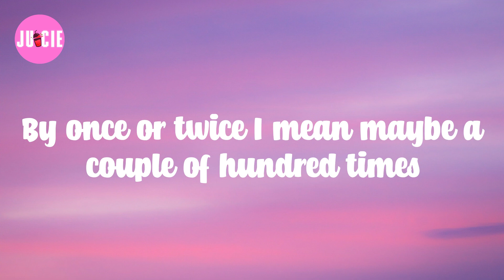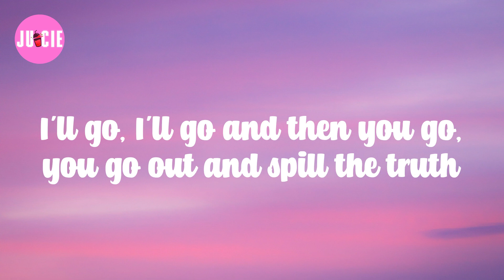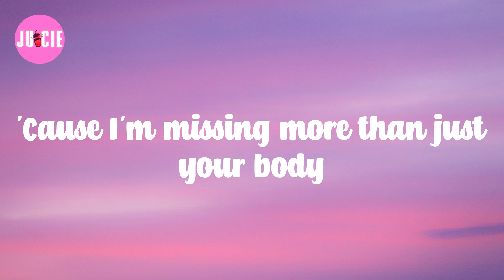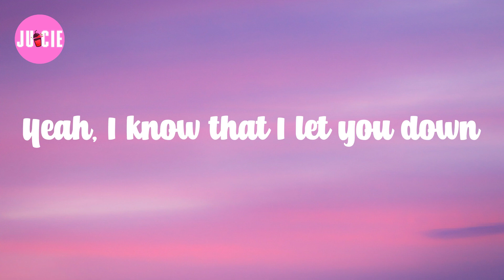Justin Bieber (Lyrics) Sorry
𝗟yrics: 𝗦orry

Ooh, 𝗼oh
Ooh, 𝗼oh
Ooh, 𝗼oh
I'm 𝘀orry, 𝘆eah
Ooh, 𝗼oh
Sorry, 𝘆eah
Ooh, 𝗼oh
Sorry
Ooh, 𝗼oh
Ooh, 𝗼oh
I'm 𝘀orry, 𝘆eah
Ooh, 𝗼oh
Sorry, 𝘆eah
Ooh, 𝗼oh
Sorry
Ooh, 𝗼oh
I'm 𝘀orry, 𝘆eah
Ooh, 𝗼oh
Sorry, 𝘆eah
Ooh, 𝗼oh
Sorry